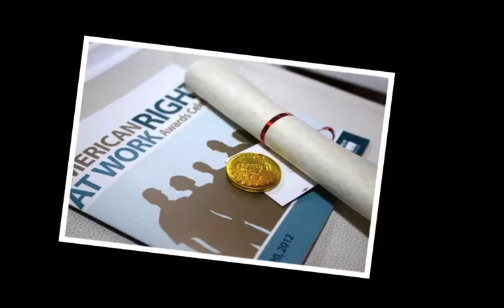DeMaurice Smith Recognized by American Rights at Work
DeMaurice Smith, Executive Director of the NFL Players Association received an award from the American Rights at Work organization for his commitment to workers' rights.  He was introduced at the event by Ford Field concession worker and UNITE HERE member John Marler.  All photos by Kevin Koski.  Video by Melissa Mahler